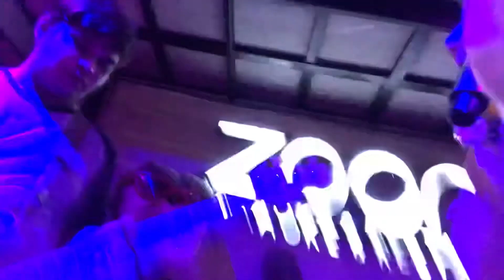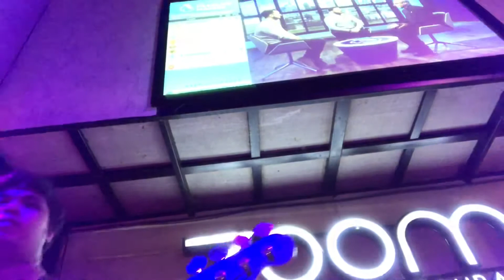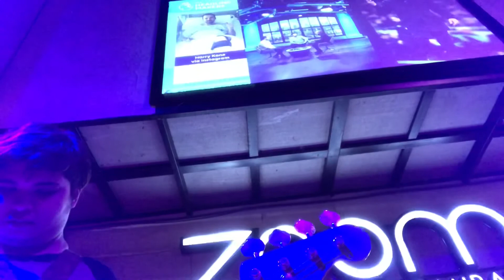[AEiOUหยุด] 20200115 - ยินดีที่จะทำ @7Bar(Zoom)Saraburi'sSociety